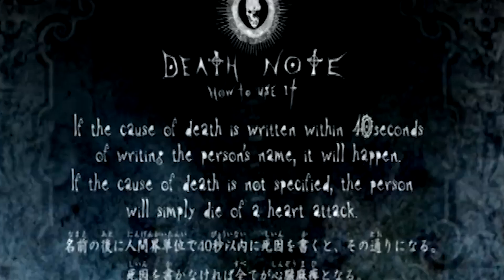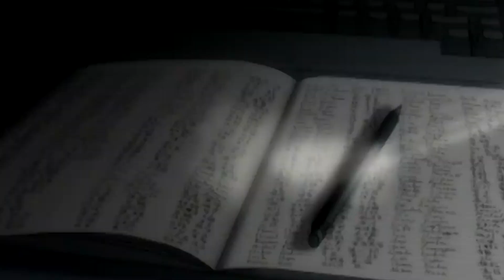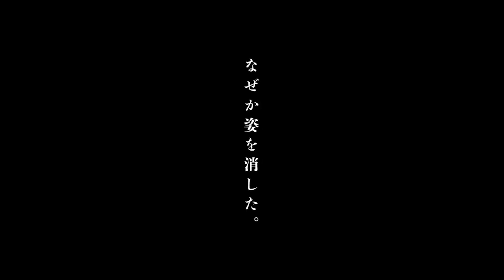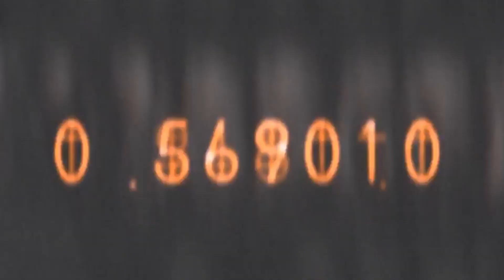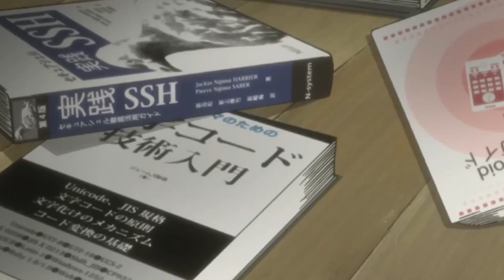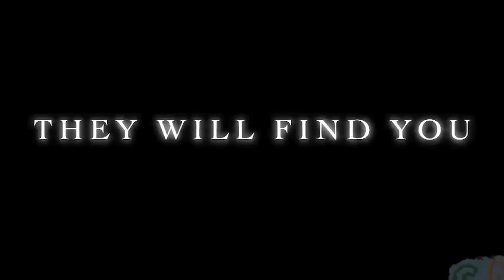Top 10 Most Watched Anime Series of All Time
In this video, we're looking at the Top 10 Most Watched Anime Series of All Time. From classics like Naruto and Dragon Ball Z to more recent hits like Attack on Titan and One Piece, these are the series that have entertained audiences all over the world!

If you're a fan of anime, then you need to check out these top 10 most watched anime series of all time! From thrillers to comedy, these are the series that have entertained millions of viewers over the years. Watch them and see why they're one of the most popular forms of entertainment today!